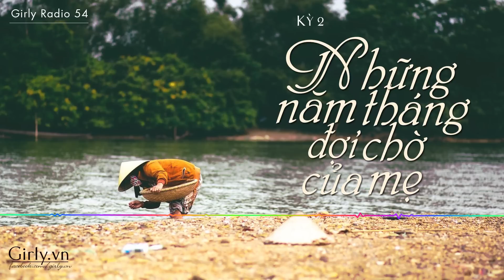Radio Girly số 54: Những Năm Tháng Đợi Chờ Của Mẹ - Kỳ 2 | Girly.vn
Con người ta luôn có cho riêng mình những nỗi đau, những hồi ức cần được cất giữ và giấu kín. Không muốn nghĩ đến, không muốn chạm vào. Vì nỗi đau một lần ngủ yên, nào ai muốn tự khoét sâu vào trái tim mình một lần nữa! Có những điều tưởng rằng đã mãi mãi ngủ yên trong ký ức, nhưng hóa lại không.